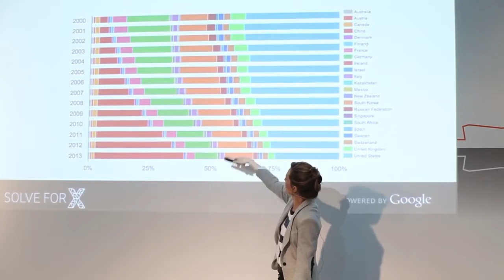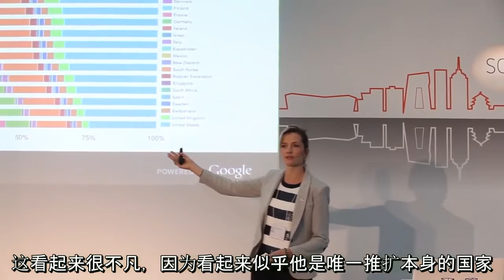Georgia Dienst, Project Lead of We Solve for X, talks China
Georgia Dienst, Project Lead of We Solve for X, speaks about how China has become the number one driver of technological and scientific innovation in recent years.